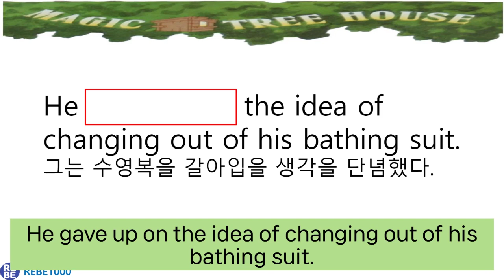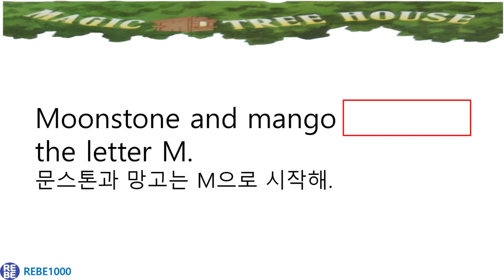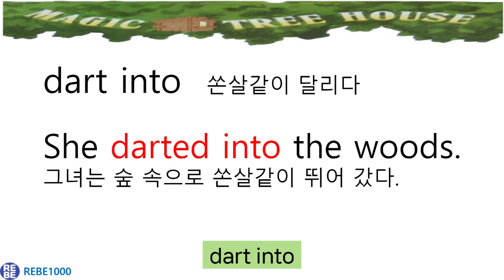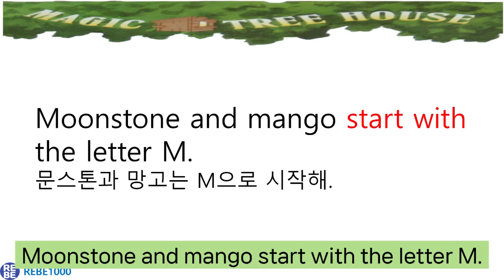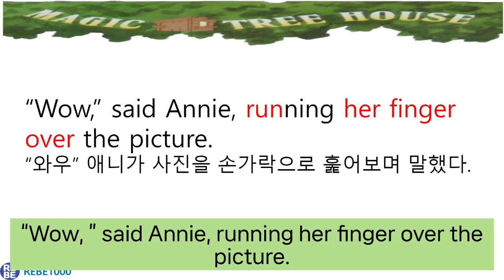Magic Tree House ㅣ매직트리하우스 7-1 숙어 문장 암기연습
매일영어책읽기_[매영책]_매직트리하우스 7-1 문장 암기 훈련

~ 1. 매직트리하우스(1~28권) 낭독,필사반
    2. 윔피키드 원서 낭독,필사반
    3. 매영쓰 (매일 영어 스피킹) 생활회화, 여행영어  ~ 4월 시작반 모집!!